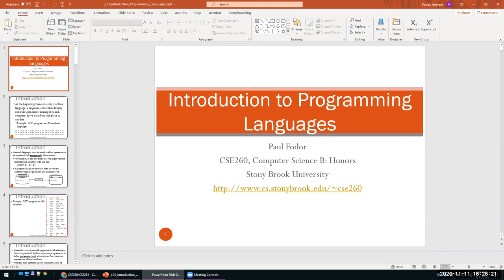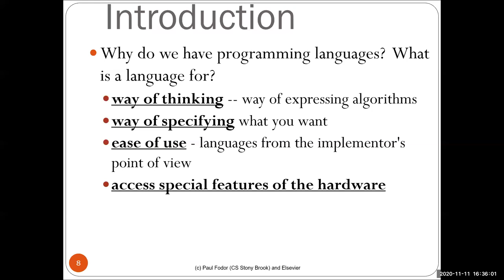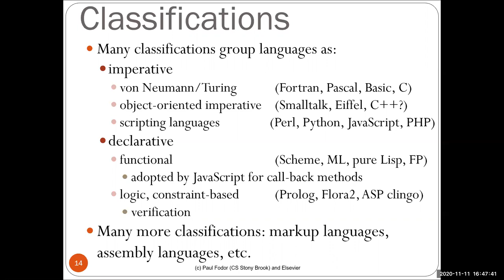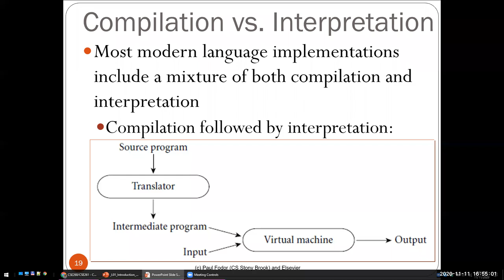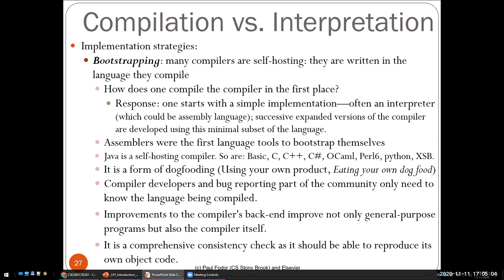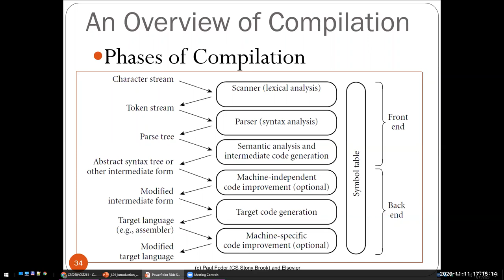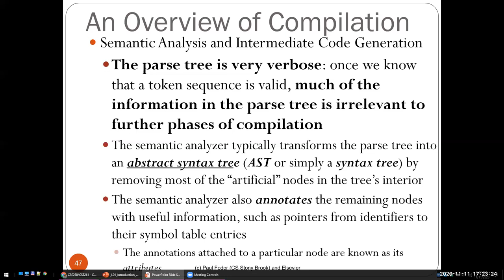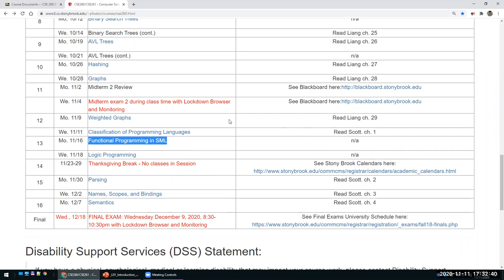CSE 260: Computer Science B: Honors: Programming Languages